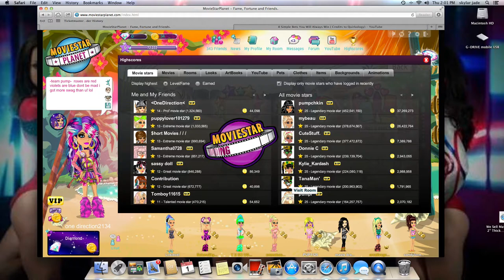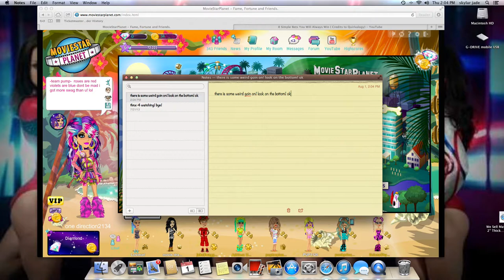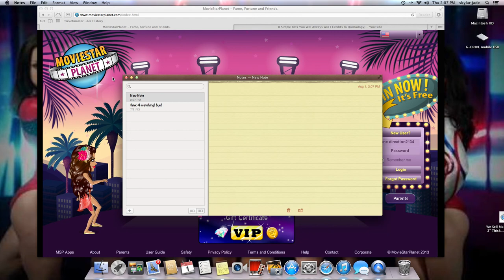where to find hackers on msp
where to find hackers on msp (moviestarplanet)